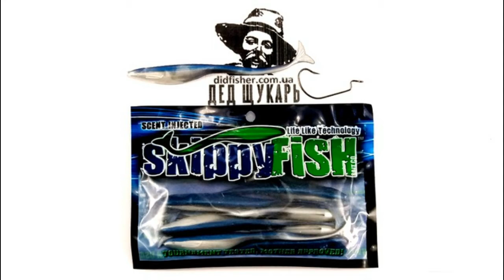Силикон SkippyFish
Весело играя об ловит любой коряжник.
Силикон SkippyFish - единственный силикон способный описать полный круг в 360 градусов и, тем самым, выманить из укрытия самого неактивного хищника.
Размашистая игра полноценного воблера минноу у силиконовой приманки на оффсетном крючке способна творить чудеса.
Обходит кустарники, рыщет в корягах, перепрыгивает нависшие ветки и камыши, играет с высокой амплитудой размаха... этот список особенностей SkippyFish можно продолжать бесконечно.